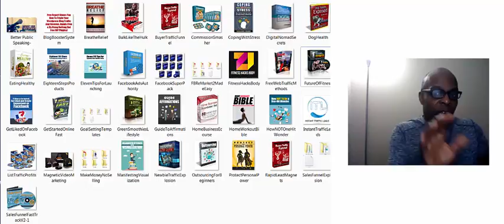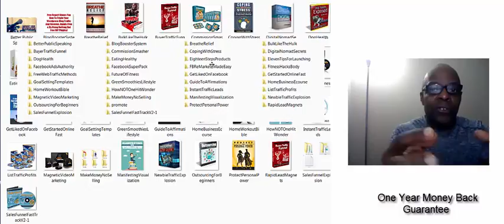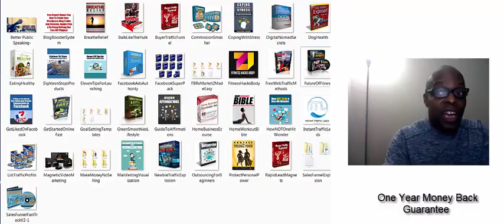One Year Money Back Guarantee